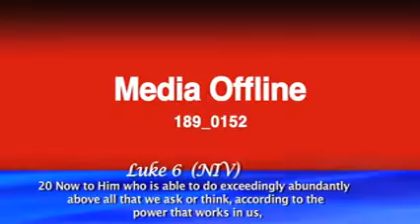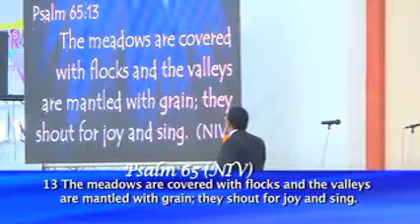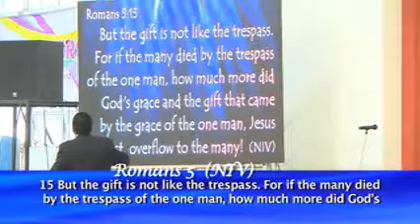Bishop J B Masinde "The Great overflow 2"